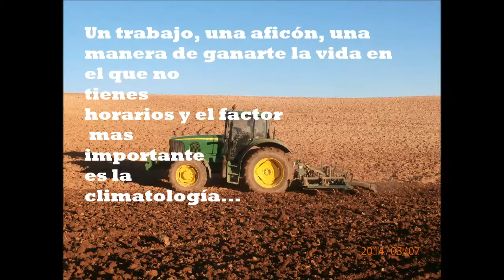Concurso Bellota. Agricultura mi vida.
Vídeo, en el que cuento lo que es para mi la agricultura, parael Concurso que realiza Bellota.